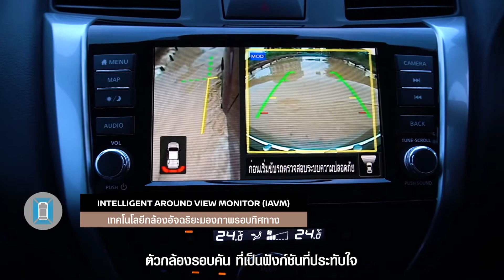[New NISSAN NAVARA] ทุกเสียงการันตี ลองแล้วจะรู้ว่าแกร่ง ดุดัน แรงเกินคาด!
ประสบการณ์แกร่งจากผู้ใช้ New NISSAN NAVARA PRO-4X ตัวใหม่ ทุกเสียงยืนยันประทับใจทั้งคุณสมบัติ ฟังก์ชันและขุมพลังที่แรงจัด ช่วงล่างแกร่ง มีเทคโนโลยอัจฉริยะปกป้องรอบคัน เรื่องขึ้น-ลงทางชันโหดก็จัดเต็ม คุ้มค่า จะดีสมการรอคอยแค่ไหน ต้องลองสัมผัสด้วยตัวคุณเอง​
ทดลองขับที่โขว์รูมนิสสันใกล้บ้านคุณ คลิก